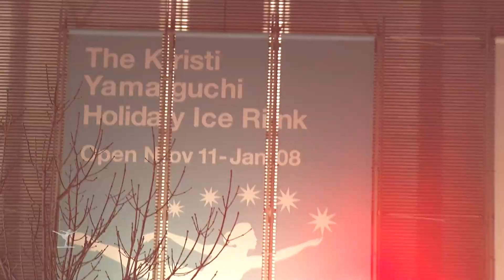Kristi Yamaguchi Holiday Ice Rink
Skate with us this holiday season! November 11th - January 8th